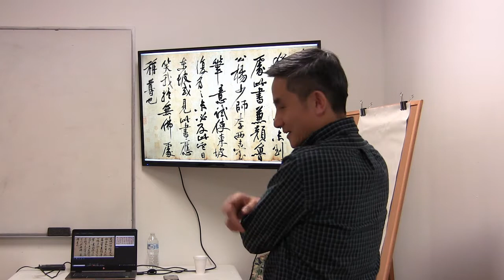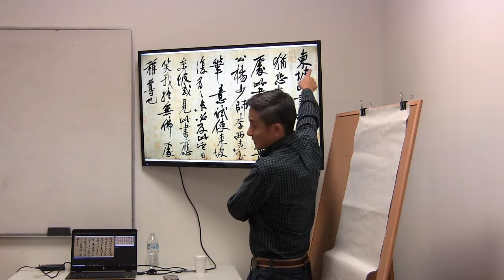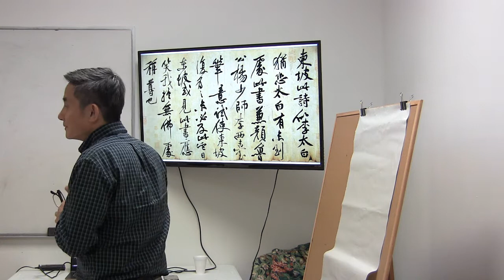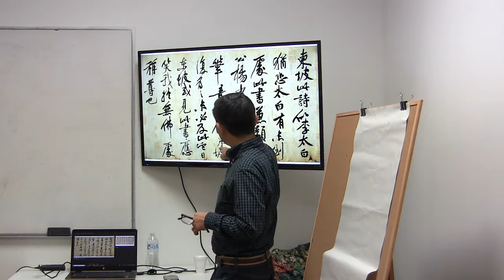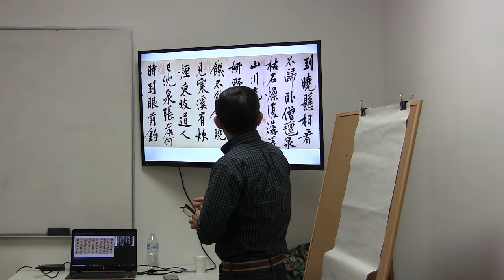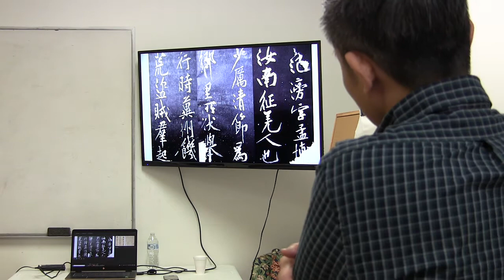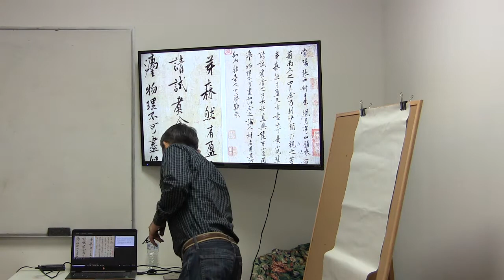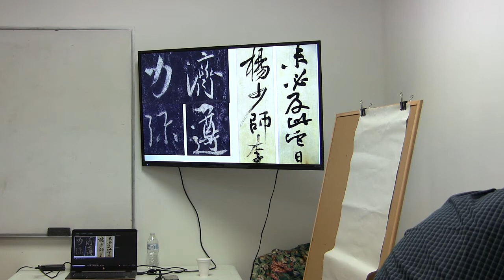四海希林2018秋06.3